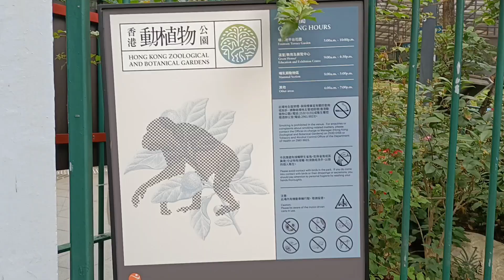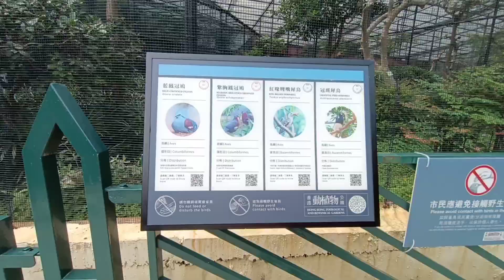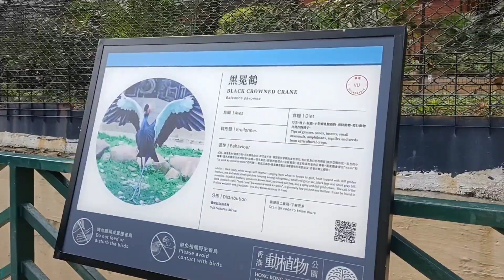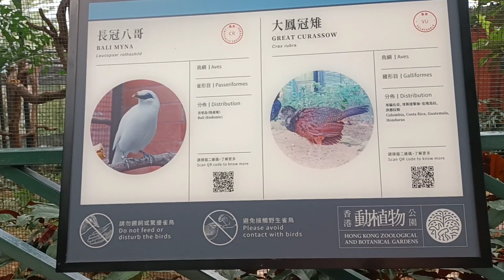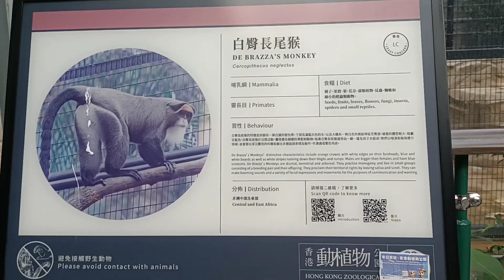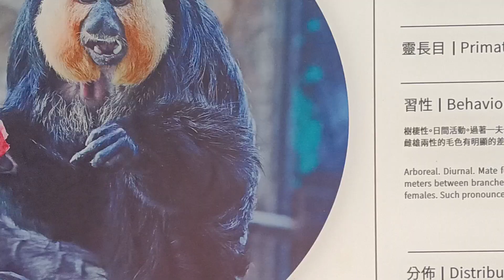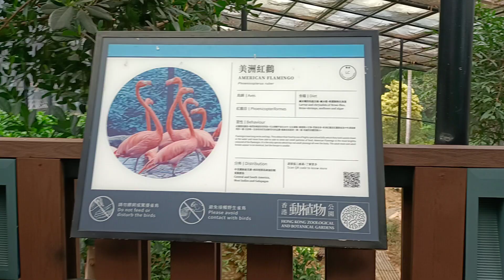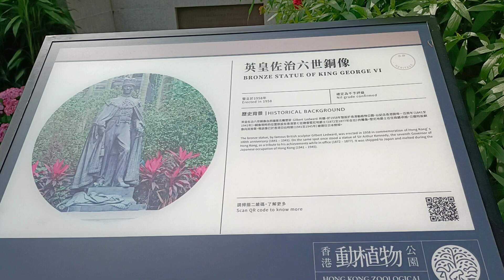Hong Kong Zoological and Botanical Garden Part 2 CNY Holiday 2023/Ara Mateo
Hello mga ka-behbeh! part 2 na ng Zoological and Botanical Garden!Samahan Po ninyo Ako salamat

God bless!

Beh Wise
Beh Strong
Beh Happy!